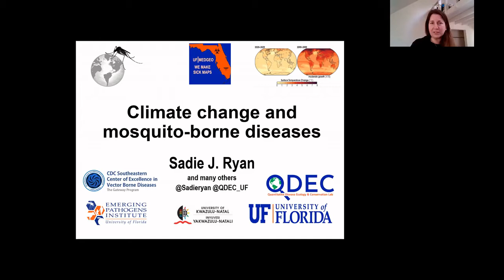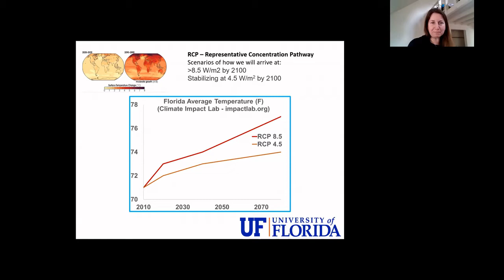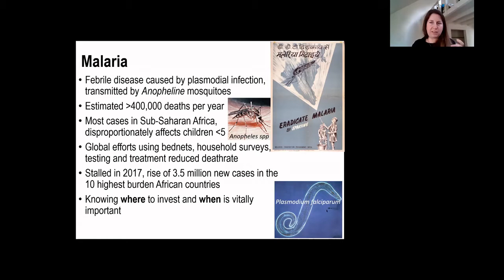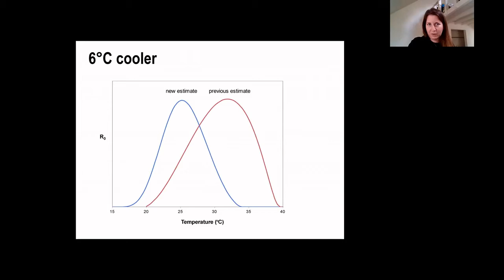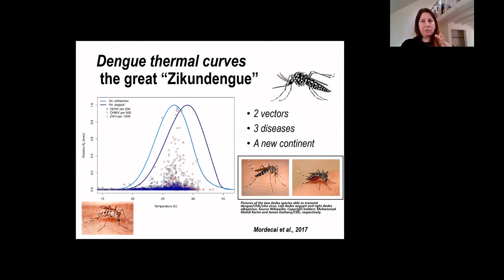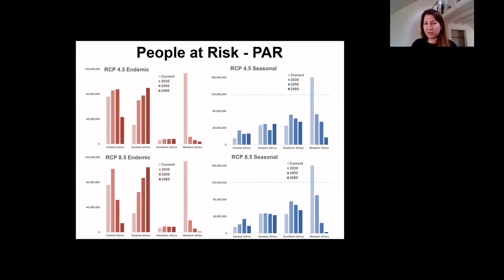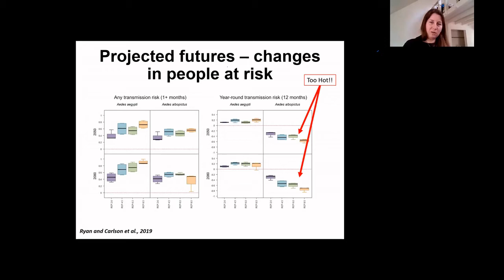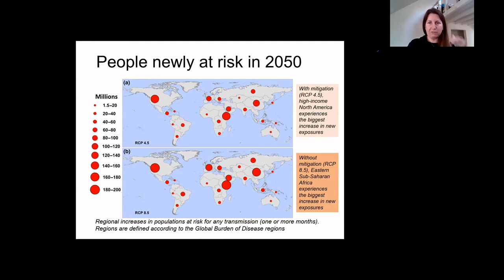Climate Change - What Does It Mean For Floridians - Mosquito Borne Diseases - Mar 16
"Climate Change and Mosquito Borne Diseases"
Presented by Dr. Sadie Ryan